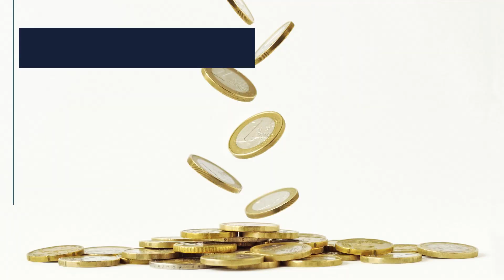"Tatuś w ukryciu" Marcin Pantak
kazanie wygłoszone w dniu 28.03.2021 podczas niedzielnego Nabożeństwa dla dzieci